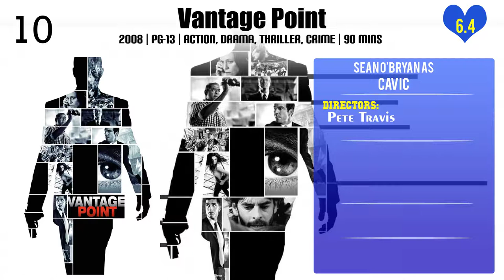Sean O'Bryan Top 10 Movies of Sean O'Bryan| Best 10 Movies of Sean O'Bryan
Top 10 Movies of Sean O'Bryan

Find the list of top 10 and best movies by Sean O'Bryan
Vantage Point
Rust Creek
The Twilight of the Golds
Yes Man
Frankie and Johnny
Heart and Souls
Crimson Tide
Searching

Pl. Comment down your favorite movie of Sean O'Bryan